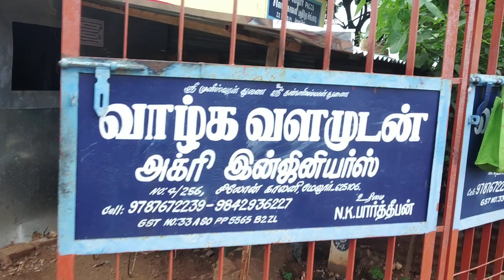68cc mini weeder rs 19000 melur madurai d Tamilnadu🇮🇳🙏9787672239(4)